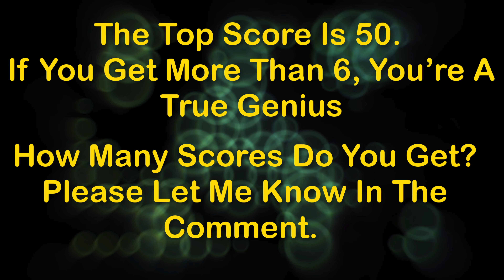Funny Riddles IQ Test Questions With Answer Only For Genius - 90% Failed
This the funny riddles IQ tests questions and answers for genius. This IQ quiz is a very funny test that can make you laugh when you find-out the answers. You have about only ten seconds to find the a reasonable answer for each question.

This riddles are funny but by understanding their answers you will learn something from them. They can let you brain storm for brain for the appropriate and acceptable answers. You can bring this riddle to test your friends and family and let see how they react to the answers.

Enjoy Your Days!! See you in the next videos!!

*** Riddle Original Idea ***
Developing Writing: Writing Skills Practice Book for EFL.
Beginning / Intermediate Level by Patricia Wilcox Peterson. Chapter 7, Page 62

*** More Languages ***
1. German
Dies ist der lustige Rätsel IQ testet Fragen und Antworten für Genie. Dieses IQ-Quiz ist ein sehr lustiger Test, der Sie zum Lachen bringen kann, wenn Sie die Antworten herausfinden. Sie haben nur etwa zehn Sekunden, um für jede Frage eine vernünftige Antwort zu finden.

Diese Rätsel sind lustig, aber wenn du ihre Antworten verstehst, wirst du etwas von ihnen lernen. Sie können Sie Gehirn für richtige und akzeptable Antworten für das Gehirn stürmen lassen. Sie können dieses Rätsel aufbringen, um Ihre Freunde und Familie zu testen und sehen, wie sie auf die Antworten reagieren.

Genießen Sie Ihre Tage! Wir sehen uns in den nächsten Videos!

2. Russian
Это забавные загадки IQ тестируют вопросы и ответы для гения. Эта викторина IQ - очень забавный тест, который может заставить вас смеяться, когда вы узнаете ответы. У вас есть только десять секунд, чтобы найти разумный ответ для каждого вопроса.

Эти загадки забавны, но, понимая их ответы, вы узнаете что-то от них. Они могут позволить вам мозг штурмовать мозг за соответствующие и приемлемые ответы. Вы можете принести эту загадку, чтобы проверить своих друзей и семью и посмотреть, как они реагируют на ответы.

3. Hindi
यह मजेदार पहेलियों बुद्धि परीक्षण सवालों और प्रतिभा के लिए जवाब यह बुद्धि क्विज़ एक बहुत अजीब परीक्षण है जो आपको हसता है जब आप उत्तर पा सकते हैं। आपके पास प्रत्येक प्रश्न के लिए एक उचित उत्तर खोजने के लिए केवल दस सेकंड हैं।

यह पहेलियां अजीब हैं लेकिन उनके जवाबों को समझने से आप उनसे कुछ सीखेंगे। वे उचित और स्वीकार्य जवाब के लिए आपको मस्तिष्क के लिए मस्तिष्क के तूफान दे सकते हैं आप अपने दोस्तों और परिवार के परीक्षण के लिए इस पहेली को ला सकते हैं और देखें कि वे जवाबों पर कैसे प्रतिक्रिया करते हैं।

अगर आपको लगता है कि आपको यह वीडियो पसंद है, तो कृपया सदस्यता लें पर विचार करें। देखने के लिए धन्यवाद!! अपने दिन का आनंद लें !! आपको अगले वीडियो में देखें!

4. Spanish
Este el IQ de acertijos divertidos prueba preguntas y respuestas para el genio. Esta prueba de cociente intelectual es una prueba muy divertida que puede hacerte reír cuando descubres las respuestas. Tienes aproximadamente diez segundos para encontrar la respuesta razonable para cada pregunta.

Estos acertijos son divertidos, pero al comprender sus respuestas aprenderá algo de ellos. Pueden dejar que la tormenta de cerebros busque respuestas adecuadas y aceptables para el cerebro. Puede traer este enigma para poner a prueba a sus amigos y familiares y dejar ver cómo reaccionan a las respuestas.

¡¡Gracias por mirar!! ¡Disfruta tus días! ¡Nos vemos en los próximos videos!

5. French
Ce drôle de devinettes IQ teste les questions et les réponses pour le génie. Ce quiz QI est un test très amusant qui peut vous faire rire quand vous découvrez les réponses. Vous avez environ dix secondes pour trouver la réponse raisonnable à chaque question.

Ces énigmes sont drôles mais en comprenant leurs réponses vous apprendrez quelque chose d'eux. Ils peuvent vous laisser la tempête d'esprit pour le cerveau pour les réponses appropriées et acceptables. Vous pouvez apporter cette énigme pour tester vos amis et votre famille et voir comment ils réagissent aux réponses.

Profitez de vos journées !! A bientôt dans les prochaines vidéos!